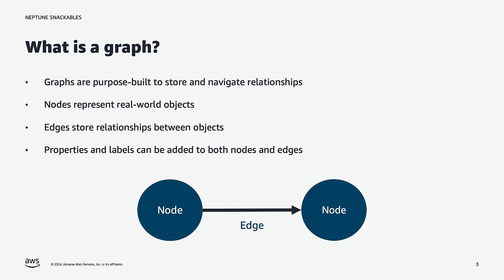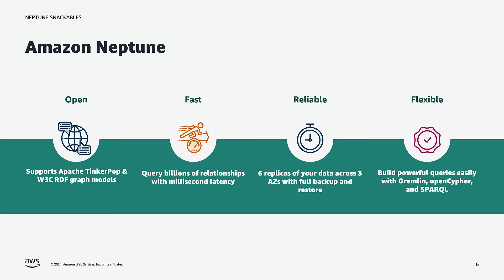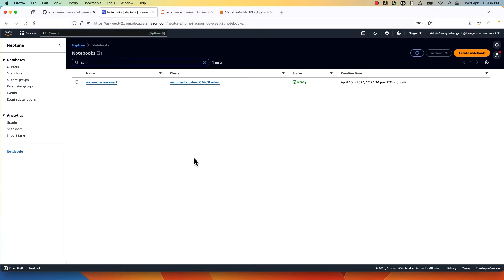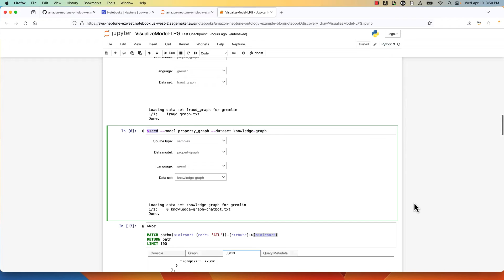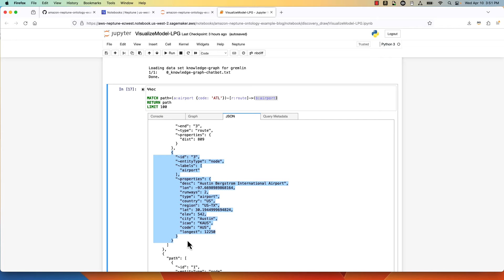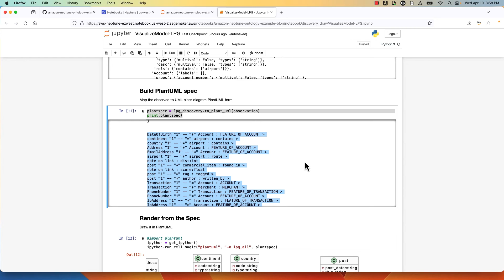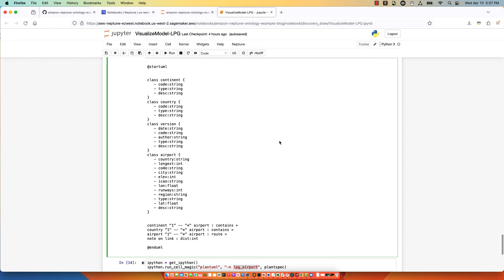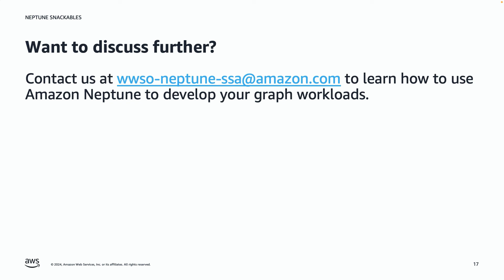Reverse Engineer your Graph Schema and draw it using Diagram-as-code | Amazon Web Services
If you have already adopted graph, it is important to take an inventory of the actual schema of your graph. Ideally data that lands in a database adheres to your intended data model. But there can be surprises. A development database, with many contributors, many sprints, and numerous experiments, may contain an unexpected assortment of types. Even a production database, where ingest is carefully controlled, might reveal drift requiring the attention of the data architect and stakeholders. We show how to discover and draw the schema of your Neptune database.